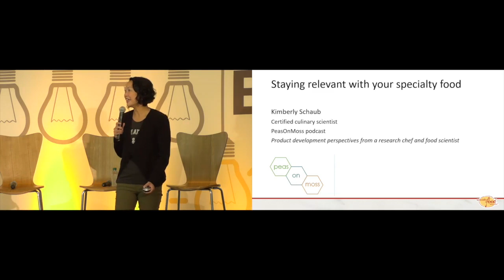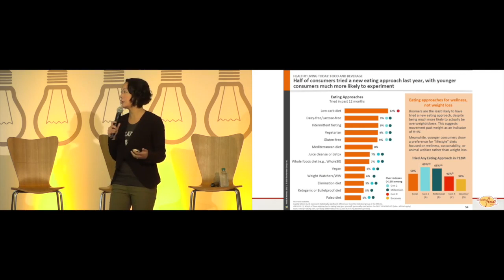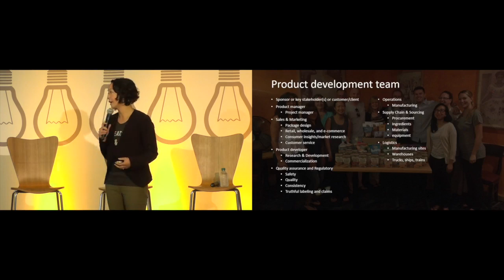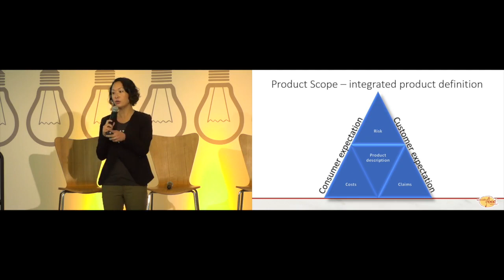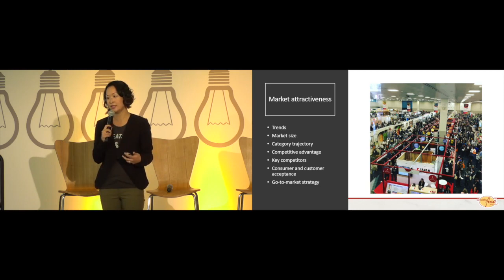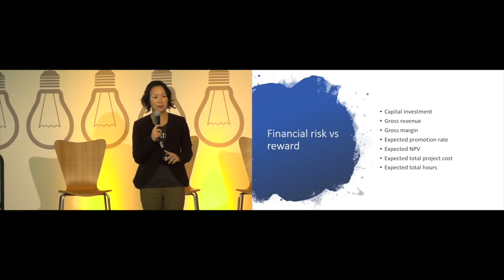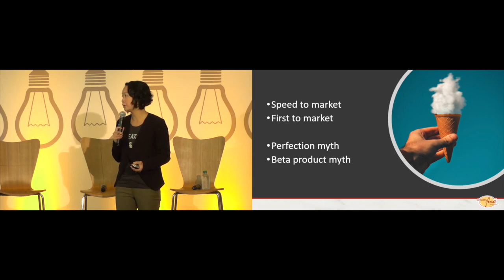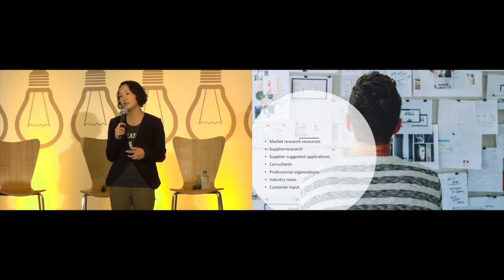Staying Relevant with your Specialty Food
Big Idea Talks
2019 Summer Fancy Food Show
Speaker: Kimberly Schaub CCS, Bulletproof 360/PeasOnMoss Podcast